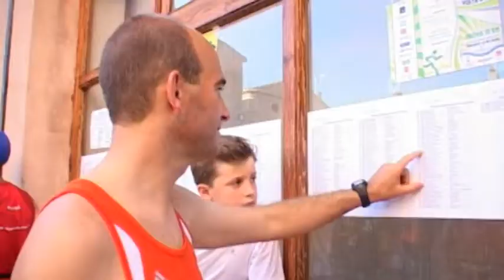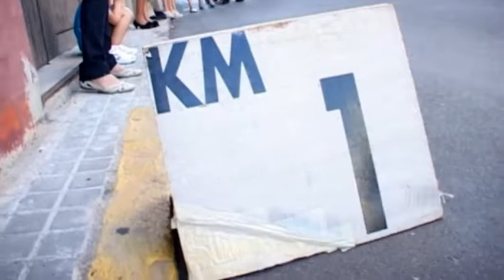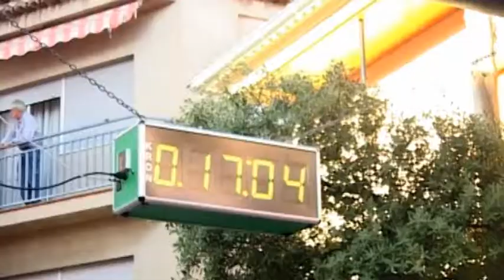VOLTA A PEU BENAVITES 2013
Més 500 corredores participaren en XIV edició de la Volta a Peu de Benavites, celebrada el passat 15 de juny, com a preludi de les festes patronals del municipi.